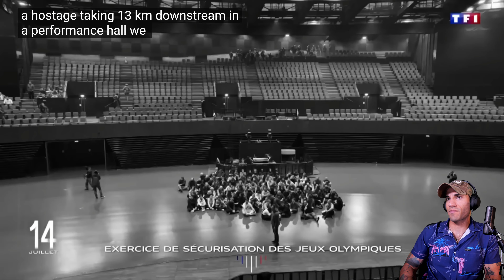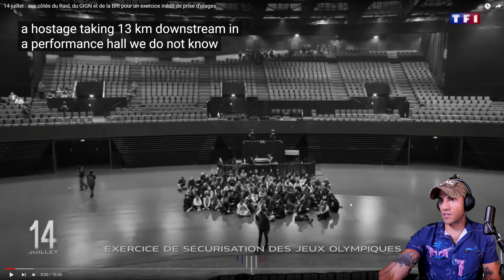French Special Forces training to Safeguard the Olympics - Marine reacts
This is easily one of the coolest training collaborations we've seen! These folk all look super high speed and with a high profile event like the Olympics, it makes sense why these teams are relied upon